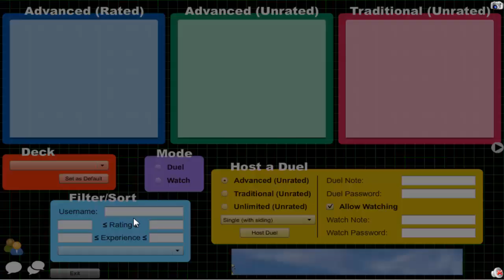Vitamin Y (Forever) Episode 544: Supervise Yubel #78